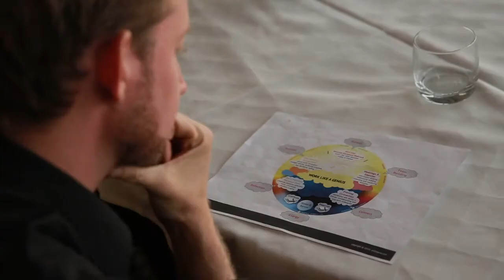What Junto is from it's Members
Junto Global organizes regular peer group meetings with the goal of helping members unlock their potential.

Junto Global was inspired by Benjamin Franklin and his original Junto and is further expanded on using new personal development and technology tools, but still keeps the regular meetings at its core.